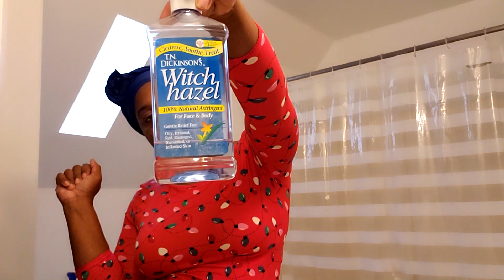VLOGMAS DAY 23🎄 || Just Running My Mouth Y'all😁Come Keep Me Company!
If you're new to my Channel, WELCOME to the family!
HAPPY VLOGMAS 2020. You are now tuned in VLOGMAS DAY 23!